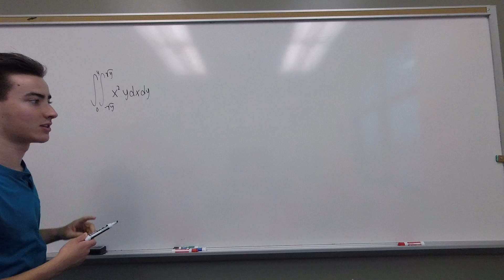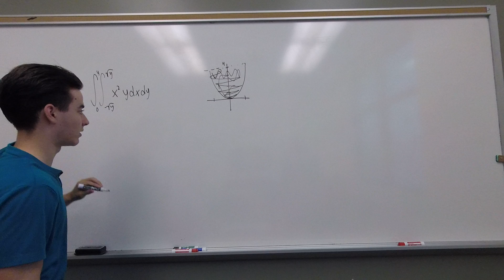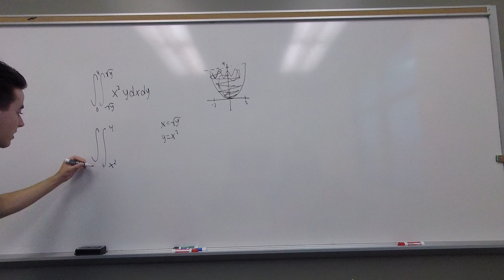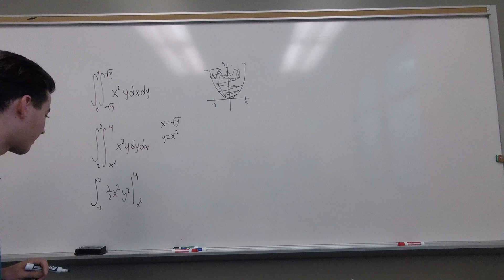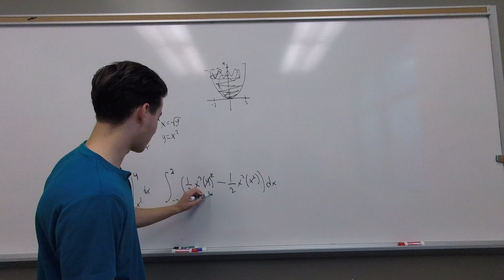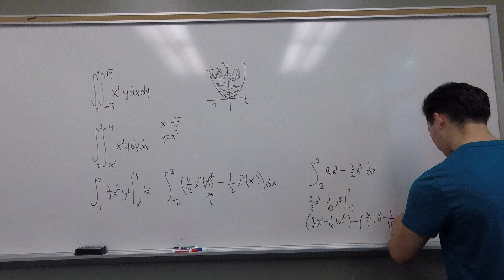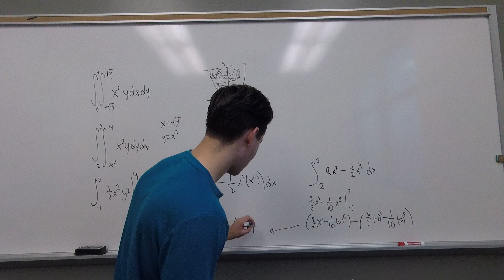Switching Order of Integration by Brice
Math 253 Calculus III
Switching Order of Integration
Brice Lang
Fall 2019
Cañada College